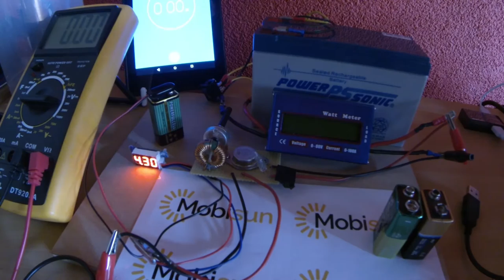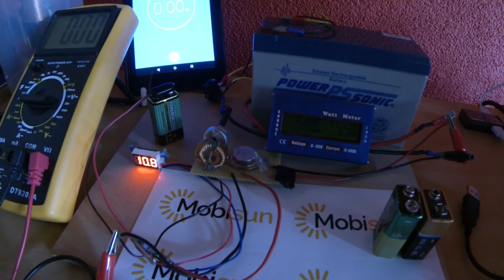RE-EMF Charger (Rene) replication & 9V battery charge test #1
Charge Lead acid, NON rechargeables, rechargeable battery's.
With this technique you can revive your dead battery's.
Super simple but very effective :-)

Finally took the time to share some of my charge-up experiences with disposable 9 volt battery's I daily use in my devices for the last couple of years.

The Duracell was previously reading 6.5 V and was charged to 9.15 Volts in 15 minutes, letting it rest for a night it came down to 8.24.
The Philips showed about the same results

The cheap 9 volt made I used for this demonstration was showing 6.66 volts and was within minutes in a useful voltage range.

This is by no means an extensive demonstration but in my opinions shows my experience with this technology in a clear way.

Beneath you will find all the information needed to build this charger for yourself.

Components :
3 x 1N4007 diodes, 1 resistor 100 ohm to 330 ohm. 1 pot meter 1 K ohm. 1 2N3055 transistor. 1 toroid, Wire, connected like a bifilar coil wound on the toroid. A powersource, your battery's to be charged/and/or to be desulphated.

1.YB & Rolow3millie - Happy Remix
2.DJChap - Local Mystics - Rooted